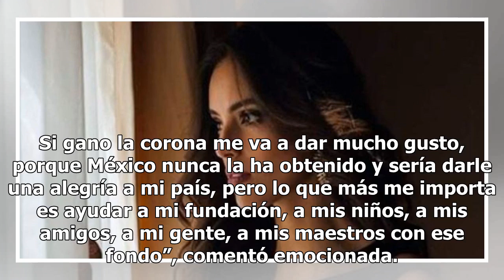Vanessa Ponce de León va por la corona de Miss Mundo 2018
Vanessa Ponce de León representa a México en Miss Universo 2018, y va por la corona este 8 de diciembre. Según información en distintos portales de noticias, se preparó arduamente para desempeñar un buen papel en el certamen de belleza. Vanessa Ponce de León reúne belleza, inteligencia y ga­nas de a...